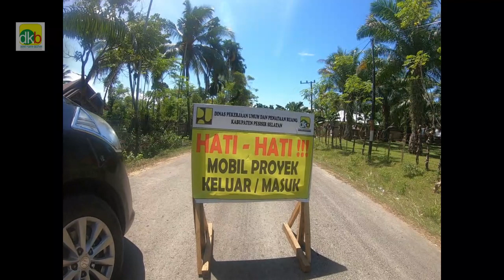PENINGKATAN JALAN AIR PURA || DAK 2021